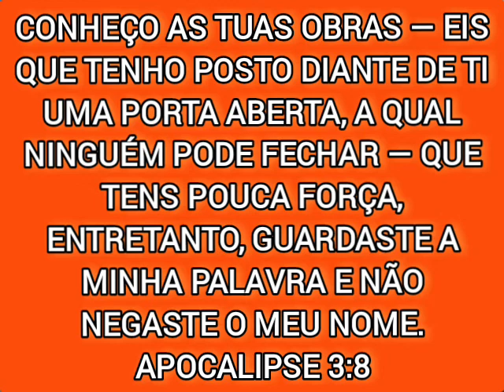ORAÇÃO PARA ABRIR PORTAS - Deixe seu Pedido De Oração Nos Comentários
ENVIE ESSA ORAÇÃO PARA TODO OS SEUS CONTATOS Deus tem uma Benção pra Você!
Seja um PARCEIRO ajude o Pr. Ronilson Rodrigues nesta Missão  DE SOCORRER AS ALMAS AFLITAS envie ESTA Oração para 3 Pessoas
*FAÇA UM PEDIDO DE ORAÇÕES NOS COMENTÁRIOS
 * ORE CONOSCO TODO OS DIAS AS 6:OOHS DA MANHÃ SUA VIDA SERÁ TRANSFORMADA PELO ESPIRITO DE DEUS
* * Seja um Parceiro De CRISTO na Evangelização e Faça uma Oferta Profética Mensal de R$ 10,00  pelo PIX 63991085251 ou Bradesco Ag.3300 Cc 1338-2 (Ronilson Rodrigues)
*Pessoas de todo os Estados do Brasil e de Outras Nações do mundo, tem recebido De Deus Bênçãos para toda as áreas da suas Vidas Através deste canal.